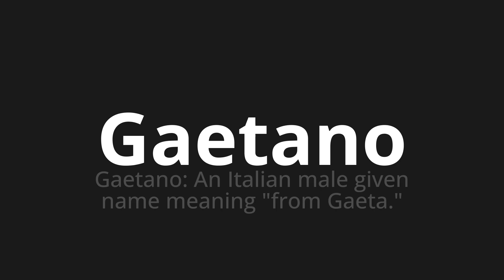How to pronounce Gaetano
Master the Pronunciation of 'Gaetano Which Means Gaetano' - which means : Gaetano: an Italian evil Given Name Meaning "from Gaeta." 📝 with @PizzaPronunciation 🎓🗣️ - [Your Guide to Italian]

Learn to pronounce 'Gaetano' perfectly in Italian with our easy and engaging tutorial by @PizzaPronunciation! 📖📽️ In this comprehensive video, we provide you with native speaker examples 🗣️👂 and phonetic breakdowns 🎵 to ensure you get the pronunciation just right.

How to say Gaetano in Italian